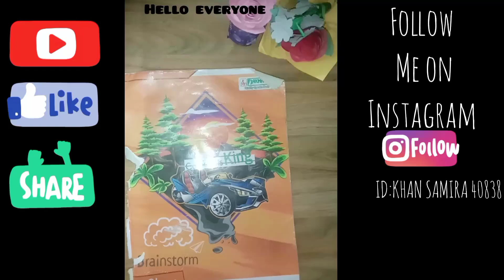wall decor for your home | @A.Kcreation5408